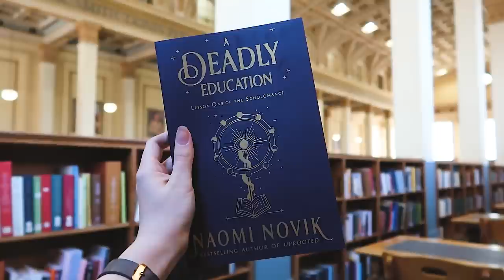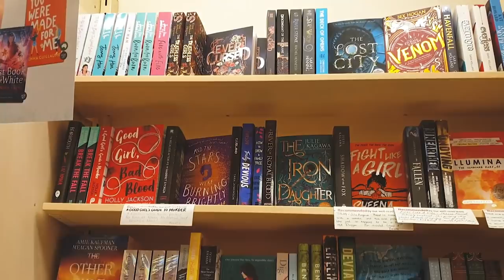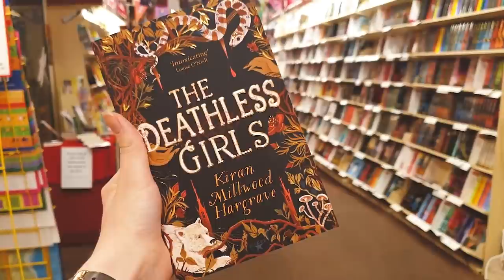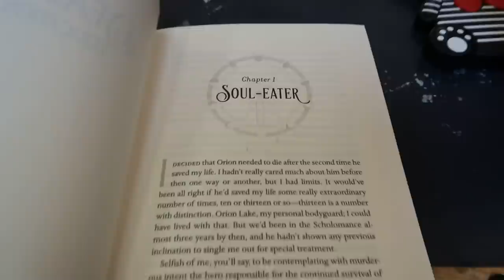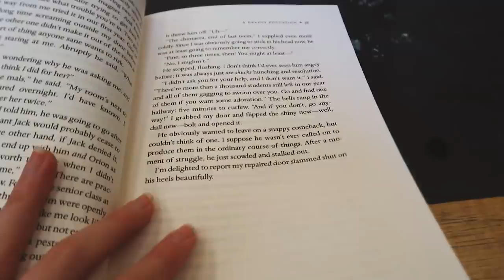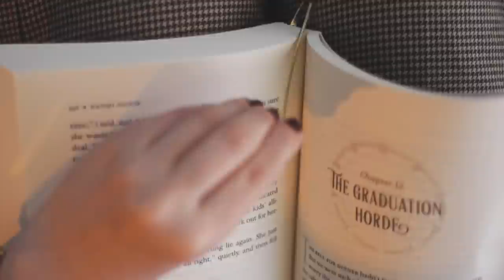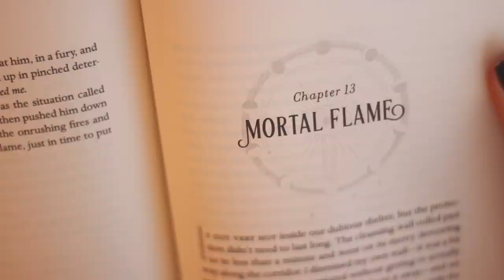dark academia reading vlog but make it fantasy ☕🔮📖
Hello everyone (*˘︶˘*).｡.:*♡ welcome to this dark academia (but magic/fantasy) themed reading vlog! ~ I did my best lol 😅 In this vlog, I read Naomi Novik's novel 'A Deadly Education' which is set in an old, dark wizarding school full of terrifying monsters and magic that threaten the lives of the students.

There's some book shopping here. There's some pretty shots of tea--all of the usual things. I love this aesthetic. As I said in the video, I've pretty much been a little obsessed with the dark academia aesthetic (brogues, cool trousers, old books, blouses that make you look like an 18th century pirate, etc.) since high school but it never really had a name until recently?

Any who! I hope you enjoy this cozy reading vlog ~

FAQ  . 🗻 . 🍄 . 🗻 . 🍄 .

Microphone: my laptop.